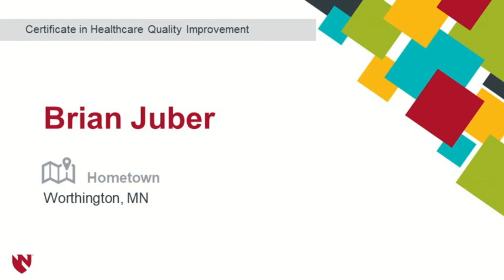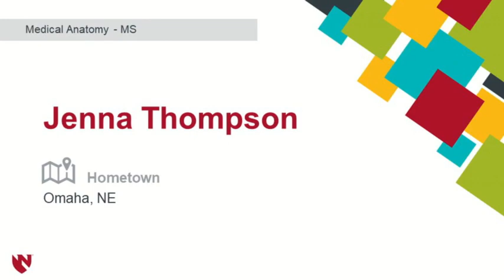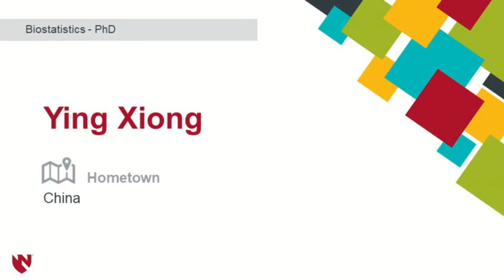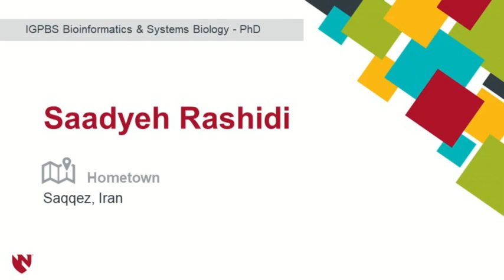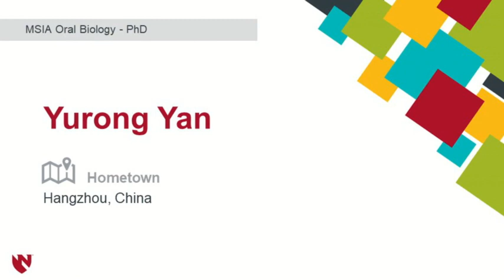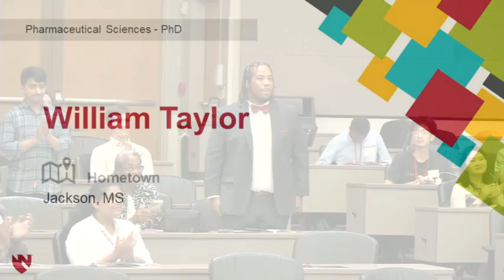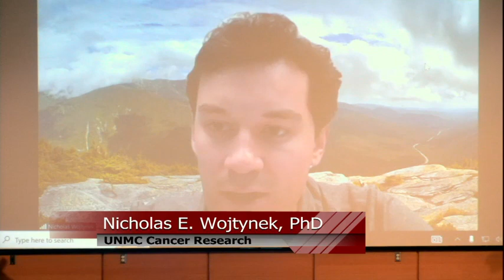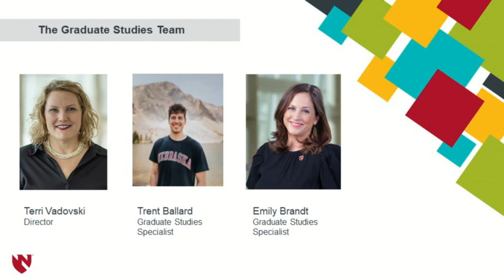Graduate Studies Matriculation Ceremony: 2023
The Matriculation Ceremony honors each new student to UNMC Graduate Studies, offering not only a celebration of the past accomplishments that brought students to UNMC but also a chance to meet one another along with faculty who will be important in ensuring a student's time in academia is successful. Incoming MS and PhD students and their families and friends are invited to attend.